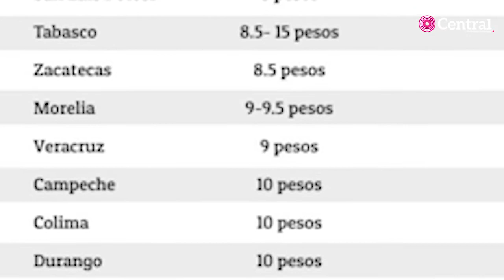Barbosa pacta con transportistas aumento al pasaje en Puebla; pasará de 6 a 8.50 pesos.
La nueva tarifa del transporte público en Puebla será de 8.50 pesos a partir del 17 de septiembre, lo cual se pactó durante un encuentro entre el gobernador, Miguel Barbosa Huerta y transportistas en Casa Aguayo.